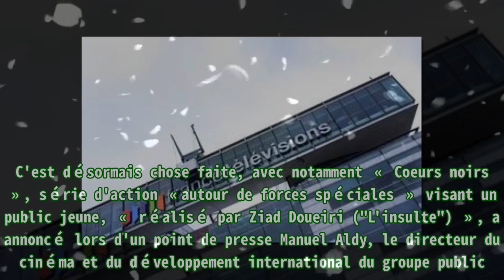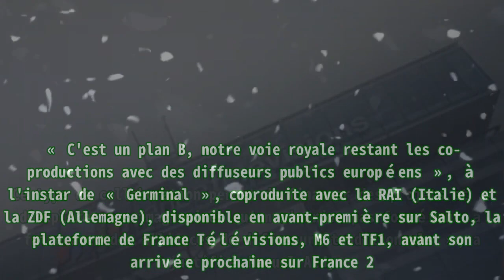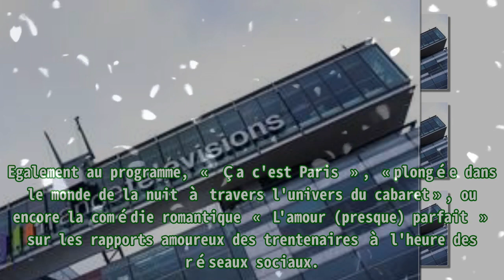France Télévisions prépare une série avec Amazon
,Télévision,Série,Amazon,France Télévisions,Amazon Prime Video
France Télévisions prépare une série avec Amazon France Télévisions prépare une série internationale « d'action » avec la plateforme d'Amazon, Prime Video, une première pour le groupe public en deh